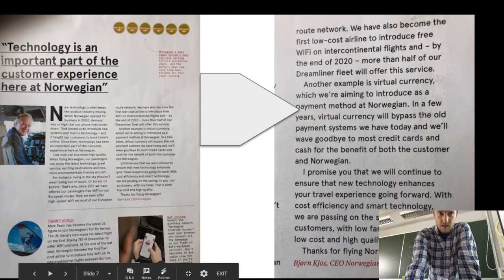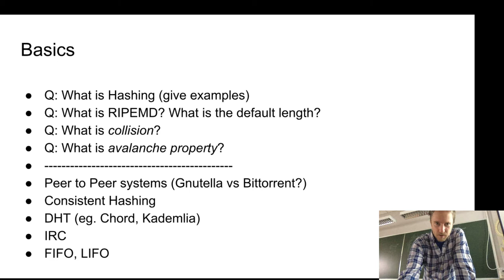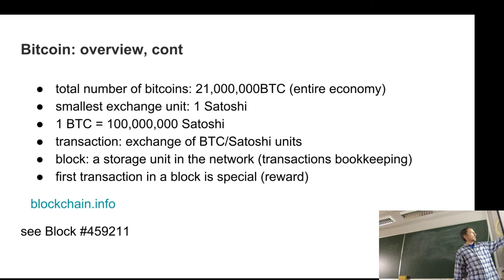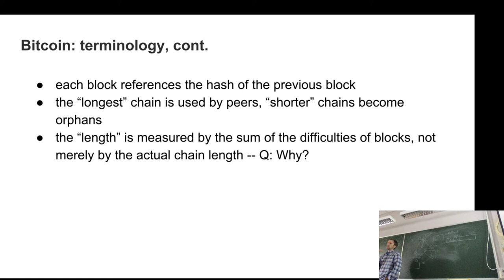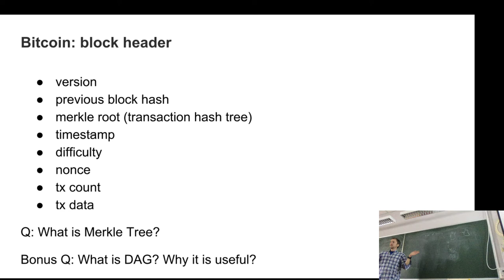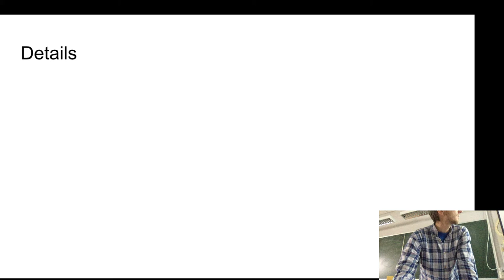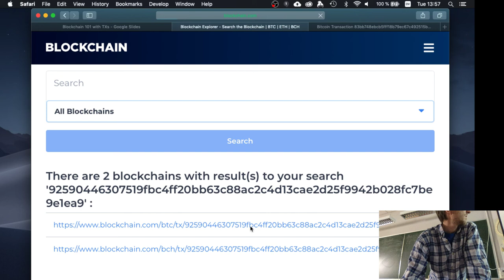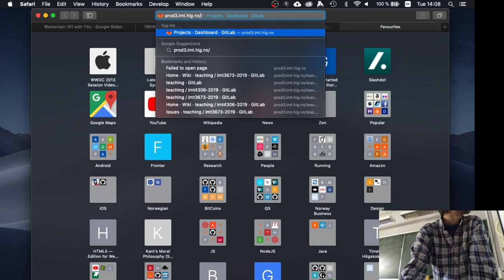IMT4306 Mobile: intro to blockchain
Short introduction to blockchain technology.